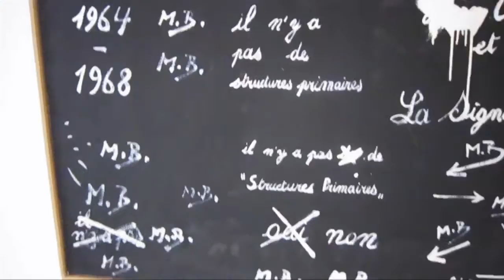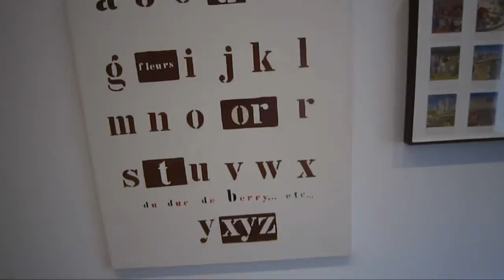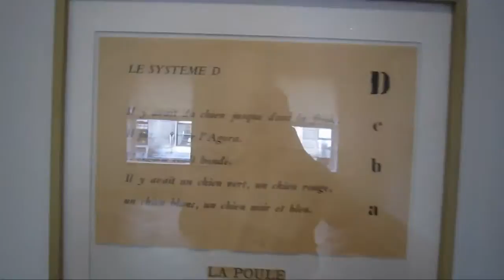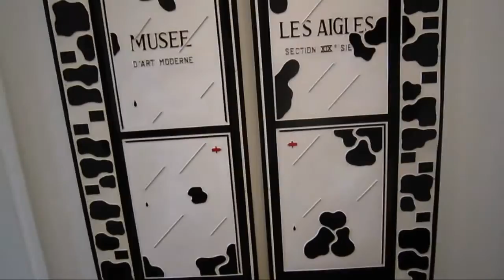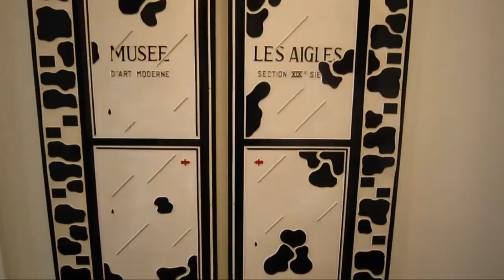Marcel Broodthaers Major Works at MICHAEL WERNER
Marcel Broodthaers started his career in the arts as a poet,  After decades of poverty and destitution he decided to try his hand at the visual arts.  His conceptual approach to the institutions of culture, particularly the art museum, captured the attention of avant-garde critics and collectors.  This exhibition includes rarely seen works and some of the few paintings ever executed by the artist.